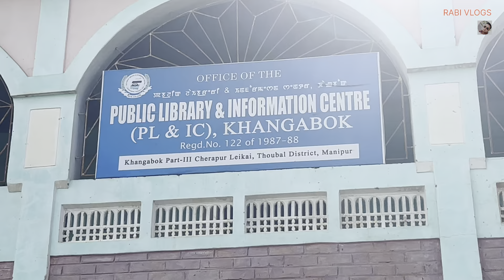FRIENDLY FOOTBALL MATCH @Khangabok. June 2024.